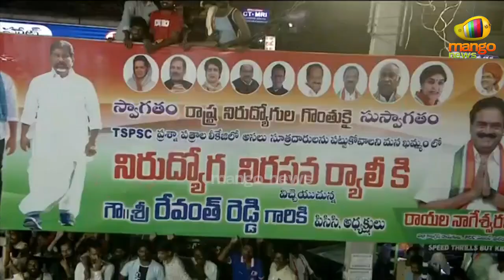V Hanumantha Rao HILARIOUS Speech At Revanth Reddy Khammam Meeting | Congress Party | Mango News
V Hanumantha Rao HILARIOUS Speech At Revanth Reddy Khammam Meeting.